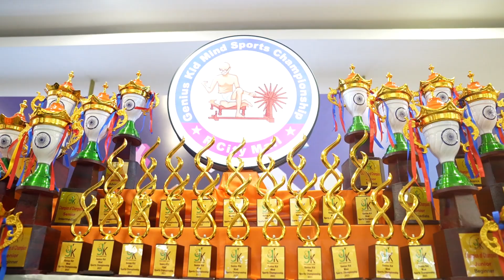Genius Kid Mind Sports Championship at RCITY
Get ready for a wild ride through the Genius Kid Mind Sports Championship at RCITY - where young Einsteins ran the show! 🧠🚀

With over 1250 brainiacs and their sidekick parents, it was like a superhero team-up. From Cubing to N-Fix Wooden Block wizardry, plus Flash Math and Auditory Math mind-bogglers, we had it all!

Huge kudos to our partners in crime, Snow Kingdom and Pizza Hut, for adding an icy-cool twist and cheesy flavor to this day of mental mayhem.